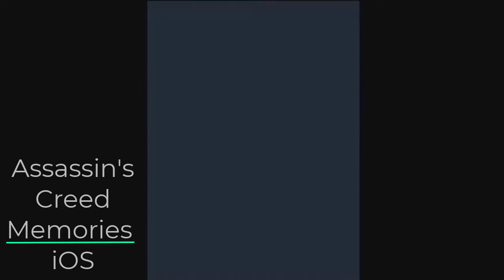Evolution of Assassin's Creed Mobile Games (2007 - 2021)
All Assassin's Creed games for mobile phones from 2007 to 2021

Timestamps
0:00 Intro
0:13 Assassin's Creed (mobile game)
0:49 Assassin's Creed Altair's Chrnoicles
1:43 Assassin's Creed 2 (mobile game)
2:29 Assassin's Creed 2 Discovery
3:02 Assassin's Creed 2 Multiplayer
3:12 Assassin's Creed Brotherhood (mobile game)
4:25 Assassin's Creed Revelations (mobile game)
5:22 Assassin's Creed Multiplayer Rearmed
5:47 Assassin's Creed Recollection
6:39 Assassin's Creed 3 (mobile game)
7:07 Assassin's Creed Pirates
8:16 Assassin's Creed Memories
9:04 Assassin's Creed Identity
10:09 The Tower Assassin's Creed
10:58 Assassin's Creed Rebellion
11:46 Assassin's Creed Freerunners
13:19 Outro